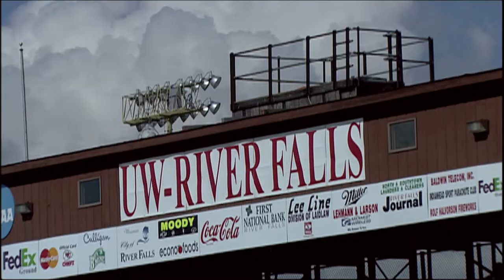Will Shields’ Open Field Dominance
Will Shields was dominant just about everywhere on the football field. But the place where he felt most at home was the open field.